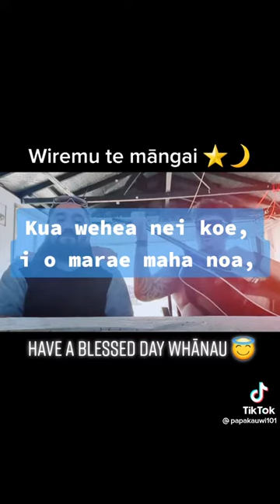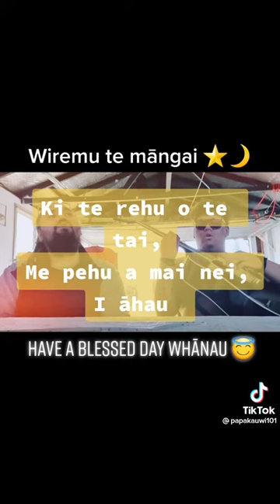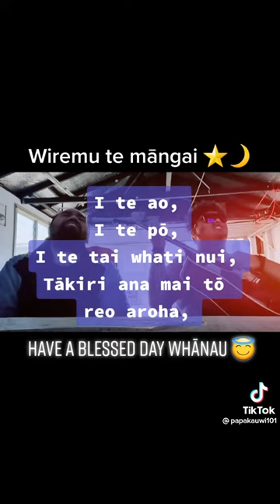Wiremu te māngai